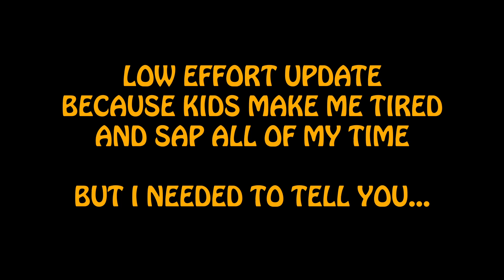Valentines CCU Alert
Valentines day CCU update.